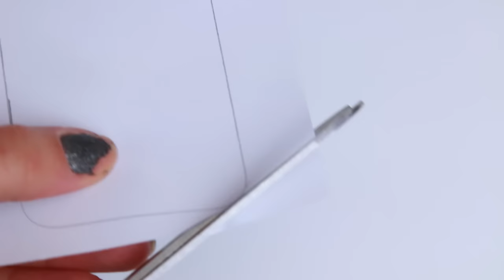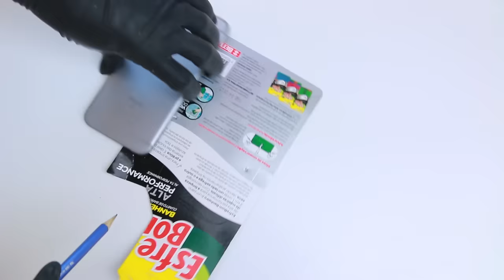IDEIAS INCRÍVEIS PARA FAZER EM CASA #3 - CAPINHAS: UNICÓRNIO, PIKACHU, SILICONE! | KIM ROSACUCA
É FÃ CLUBE? SEJA AVISADA EM PRIMEIRA MÃO SOBRE ENCONTRINHOS, NOVIDADES ALÉM DE MANTER CONTATO MAIS DIRETO COMIGO!

Kimberli Carvalho
Complemento: Apto 115
Cidade: Curitiba
Estado: Paraná
CEP: 81110010